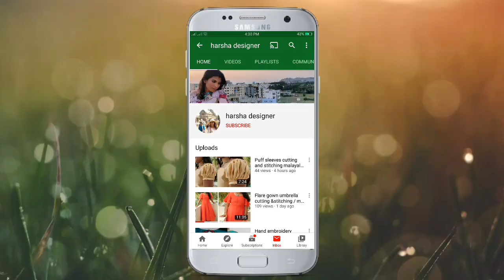Top cutting and stitching malayalam / simple step/52